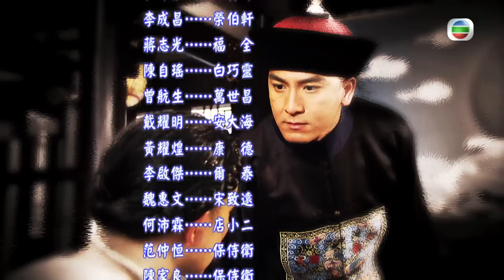[Eng Sub] TVB ព្យុះភ្លៀងមន្រ្ដីរជ្ជកាលឆេង 16/21｜រឿងភាគហុងកុង និយាយខ្មែរ｜2014｜Noblesse Oblige